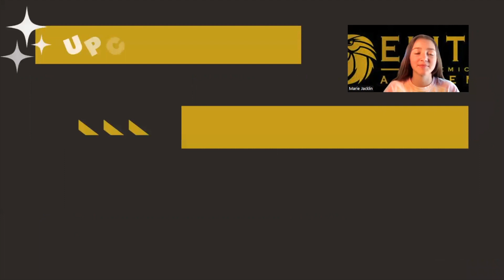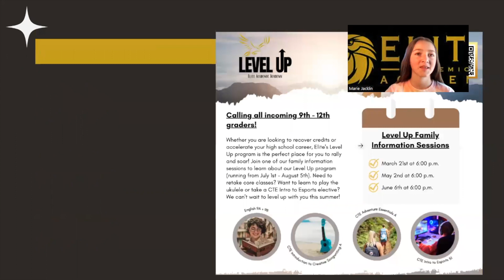Monday Minute June 5th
Welcome to the Early Eagle Monday Minute for this week! Your host this week is Elisa from Elite's Student Leadership! Learn about events, field trips, student and staff spotlights, and more!